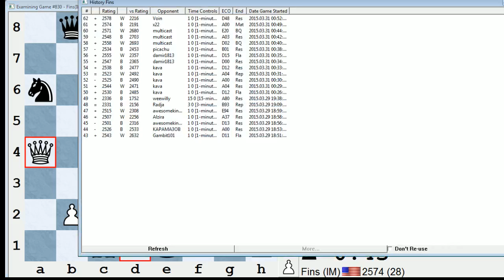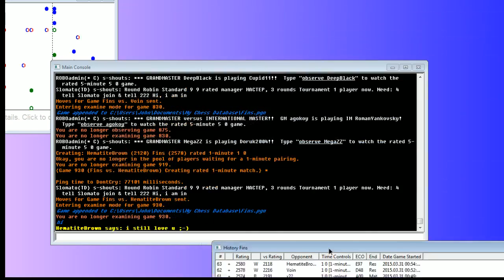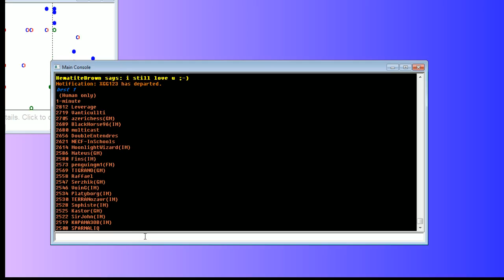Bullet Chess #74: 14 games in the ICC 1-minute pool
Opponents include: GM Anton Kovalyov, damir1813, GM Rogelio Barcenilla, multicast, IM Kamran Shirazi, IM Voin, and HematiteBrown.

Final score: 10 wins, 3 losses, 1 draw.